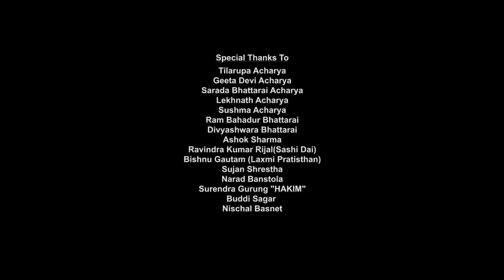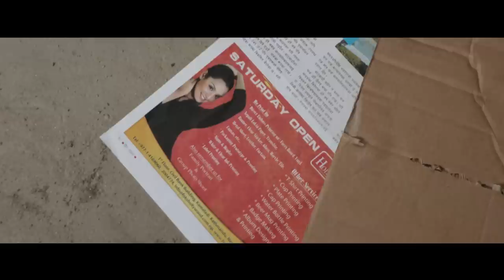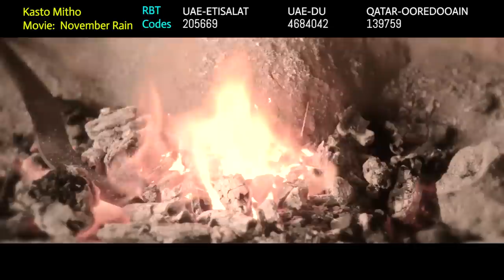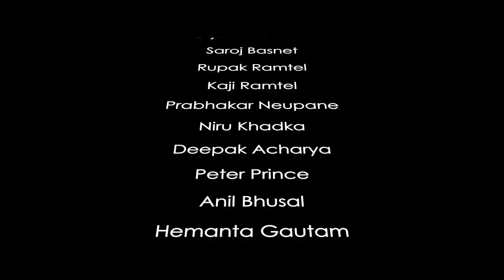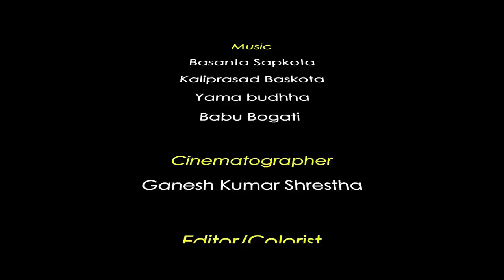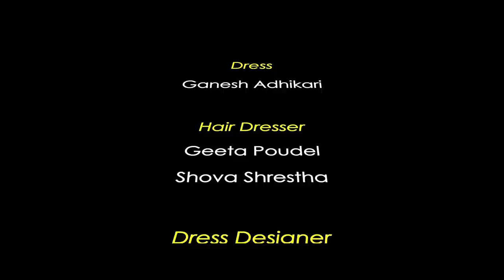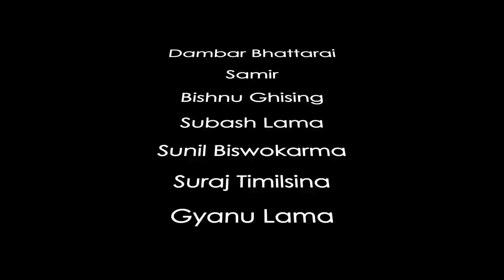SHREE 5 AMBARE | Superhit Nepali Full Movie | Saugat Malla, Keki Adhikari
Dear Viewer ,
If you are trying to view this video from USA , UK or AUS , then please do note that this movie will be made available in your territory

Jibansathi Films Presents!
New Nepali Movie: SHREE 5 AMBARE "श्री ५ अम्बरे"
Cast: Saugat Malla, Keki Adhikari, Bikram Singh Tharu, Raj Gadaili, Lokmani Sapkota, Diwaaz Rai Kiratee, Srijana Adhikari, Saroj Basnet, Kaji Ramtel
Child Artist: Abiral Adhikari, Safola Adhikari, Sudip Karki, Amar Lama, Astha Sijapati, Abhaya Lama, Pratima Dhakala, Ananya Gautam, Kamal Lama, Sushant Karki, Arhaan Shahi, Prithivi Bikram  Basnet
Producer: CA N.T. Acharya, Deepak Acharya
Story/Screeplay: Abhimanyu Nirabi
Concept/Casting Director: Jibansathi Basnet
Cinematographer: Ganesh Kumar Shrestha
Editor/Colorist: Chandan Dutta
Playback Singer: Sanup Poudel, Shiva pariyar, Milan Amatya, Yama Buddha, Praladh Timilsena, Sarita Wali, Ratna Subba
Fight Director: Yogendra Shrestha
Choreographer: Nirmal Rana, Naresh Bir Singh, Shiva B.K
Creative Director: Prashant Rasaili
Dialogue: Abhimanyu Nirabi, Amrit Agrawal
Director: Dipa Basnet
Back-ground Score: Binod Kumar Bhujel
Sound Design: Binay Adhikari, Bhola Raj Paudel
Distribution: Digital Cinema Nepal